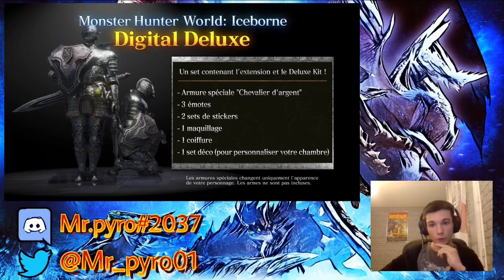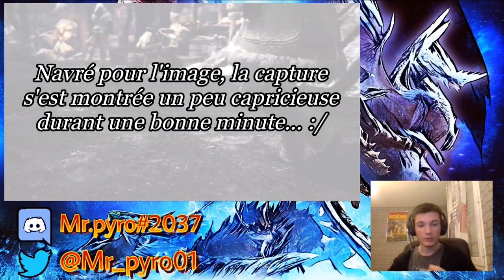Monstro'Débat #9 - MHWorld Iceborne [Trailer E3 2019] (avec LightPhenix, Dr.Sybil & Kaegar)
Bienvenue sur le "Monstro'Débat", une sorte d'émission à la con où l'on parle d'un sujet random ayant un rapport quelconque avec Monster Hunter. Elle est présentée par Mr.pyro (c'est moi, quoi).
Je serai en compagnie de 2 à 3 invités à chacun des rendez-vous. Vous pouvez d'ailleurs y participer en rejoignant mon serveur Discord... qui se trouve juste en dessous. ^^

Un serveur Discord spécialement conçu pour que vous participiez aux Monstro'Débats a été créé! N'hésitez pas à le rejoindre à l'adresse suivante

Le Monstro'Débat est en partenariat avec la Mogapédia. Il s'agit d'un site fabuleux pour tout bon fan de Monster Hunter rempli d'articles phénoménaux sur cet univers. N'hésitez pas à faire un tour dessus pour toujours plus en savoir sur vos monstres préférés ou autres! ;)

Cette émission est également en partenariat avec LGDH (Le Guide Du Hunter). Dirigé par Lefresnais, ce site 100% français qui a tout pour plaire est rempli d'astuces rien que pour vous, chers fans de la licence!

De plus, les Explorations de la Commission sont en partenariat avec Tougouts Studio, une équipe composée de Toutax et Gougouts. ^^